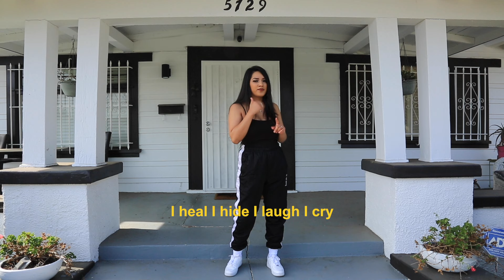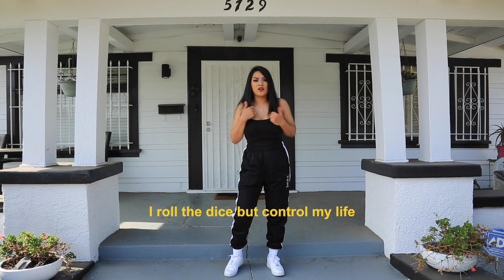Nana - Running (Visualizer)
Nana // Save Yourself // The New Album Out Now